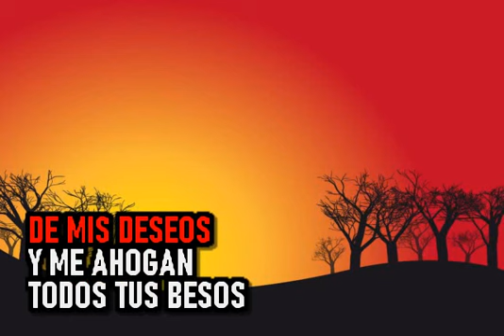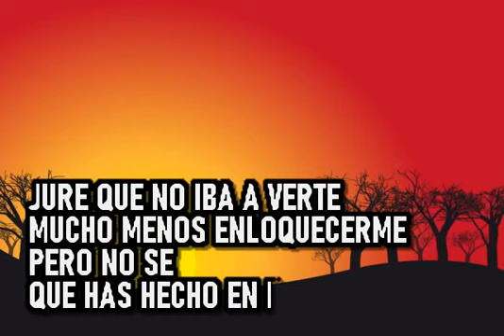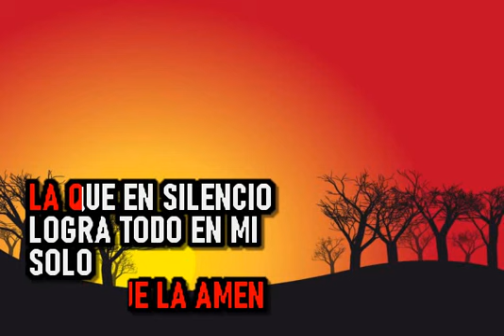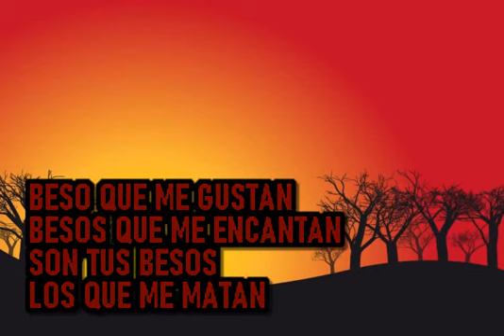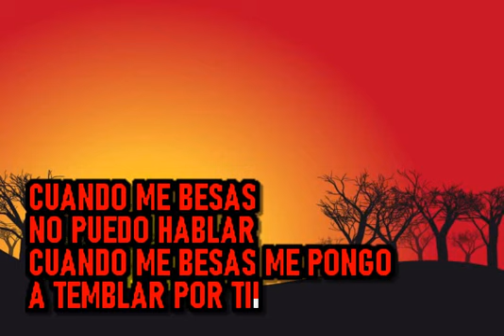Internacional Sabor - Solo Con Un Beso - Karaoke